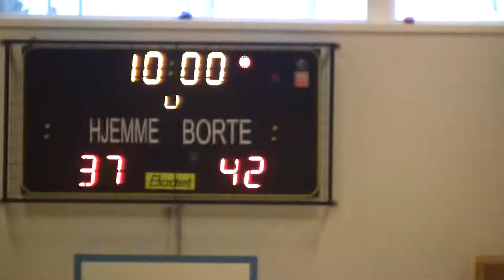Ullern 99 vs Skjetten 98 (Oct. 25, 2014) 4 of 5